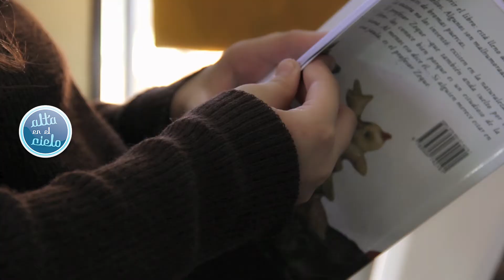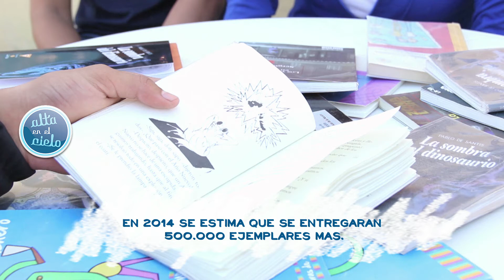¡Feliz Día del Libro!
Porque la lectura nos enriquece y nos ayuda a imaginar, crear y aprender, en Alta en el Cielo decidimos acompañar a las escuelas chaqueñas en la lectura.

Spot realizado en el complejo educativo del Barrio Vial de Resistencia en Abril de 2014.